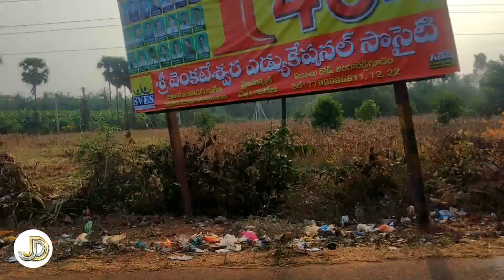Maddi Anjaneya Swamy Temple Guravaigudem, West Godavari, Jangareddy Gudem | temples in Andhrapradesh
మద్ది ఆంజనేయుడు :
పశ్చిమగోదావరి జిల్లాలో జంగారెడ్డిగూడెం దగ్గర ఉన్న గురవాయి గూడెంలో ఉన్న మద్ది ఆంజనేయుడు గురించి చాలామందికి తెలియని నిజాలు ఉన్నాయి. ఇక్కడ చెట్టులో వెలసిన ఆంజనేయుడు కనీసం గోపురం కూడ ఉండదు. మద్ది చెట్టు మొదలులో వెలసిన ఆంజనేయుడు కి కట్టిన గుడి ఇది. చెట్టుని సంరక్షిస్తూ దాని చుట్టూ ఈ గుడి మనకి కనిపిస్తుంది. ఎన్ని గుడులు ఉన్నా కూడ ఇక్కడ వెలసిన ఆంజనేయుడు కోసం భక్తులు తండోపతండాలుగా వస్తుంటారు.

Sri Maddi Anjaneya Swamy Temple is an ancient holy temple and a popular pilgrim centre in Andhra Pradesh of South India. This temple is 51 km from Eluru, the headquarters of West Godavari District.

clock this link below for